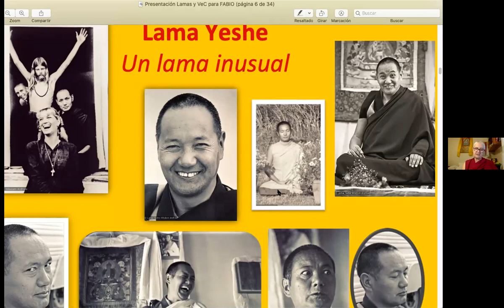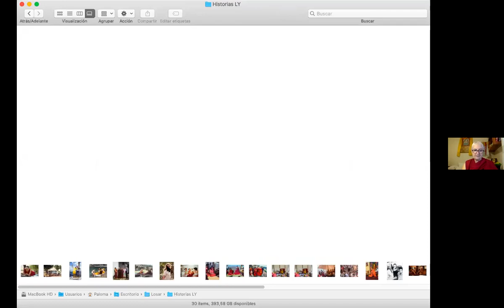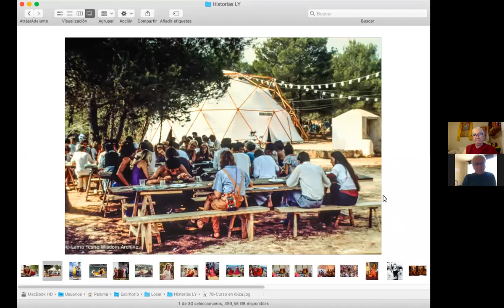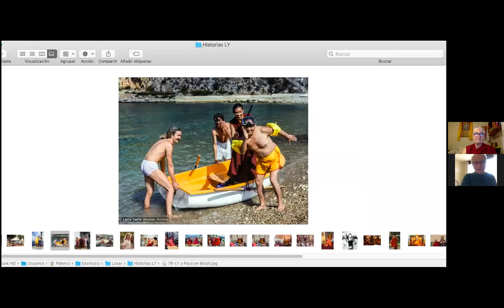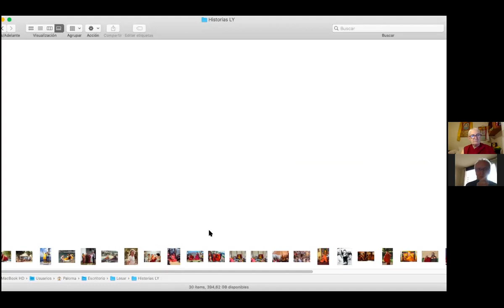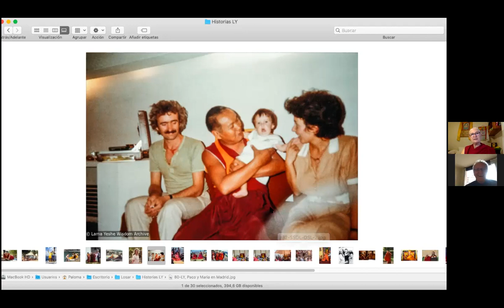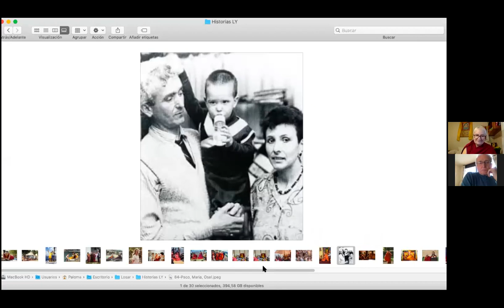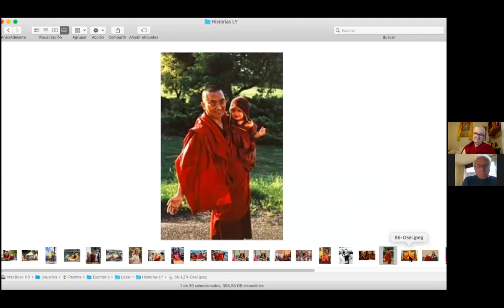El día de Losar - Lama Yeshe quien fue y su legado 12 02 2021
Lama Yeshe, gracias a su compasión intrépida y habilidad para conectar con los occidentales, hemos encontrado el dharma a través de nuestros Centros. Nuestros méritos no llegaron para conocerle en persona pero su obra aún está viva y sigue guiándonos alumbrando el camino a través de nuestros maestros y su inspiración. El 12 de febrero (día de Losar) se conmemoro su parinirivana, tuvimos la oportunidad de conocerle a través del testimonio de Paco Hita.
Fotos gracias a "Lama Yeshe Wisdom Archives"